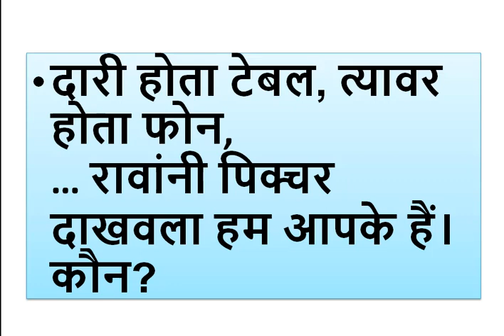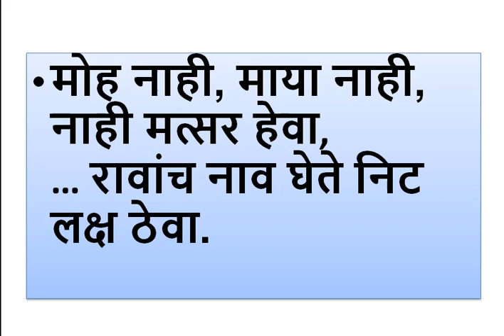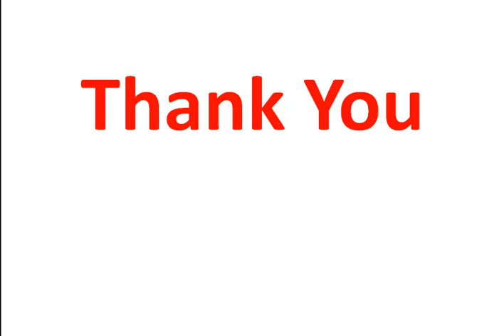नवीन मराठी उखाणे - Navin Marathi Ukhane 2022